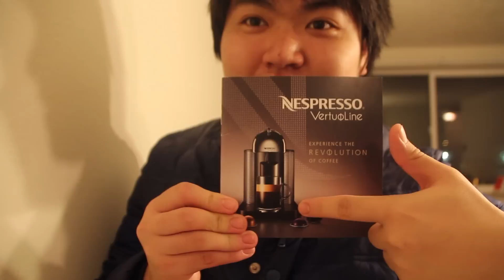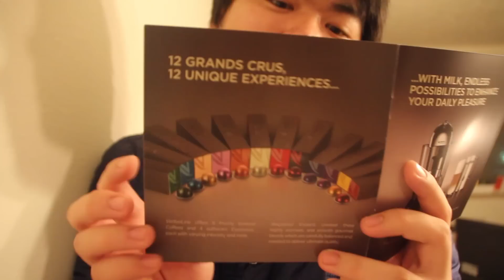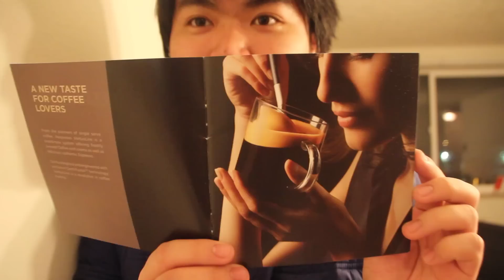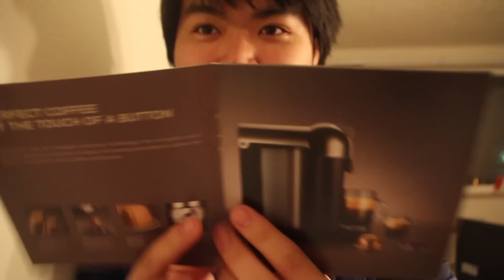#31【U.S.A大学紹介】Nespressoの珈琲マシーンがすごい! スタバもいいけど?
ほぼ毎日、アメリカでの生活をアップ中。米国在住３年目。
今後の新着情報を手に入れることが出来ます！

‹撮影機材›
Canon EOS 60D + SIGMA 18-200mm F3.5-6.3 II DC OS HSM
iPhone  5